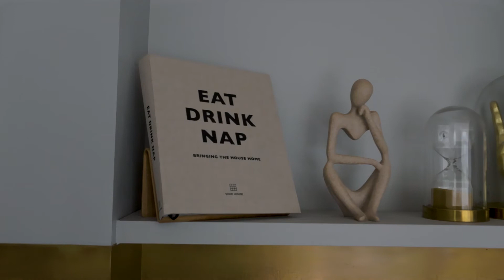Internal Crittall Doors | YES Glazing Solutions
Welcome to YES Glazing Solutions YouTube Channel!

Do you like what you see? Give us a call to help out with your project.